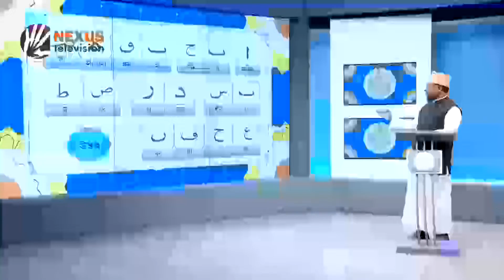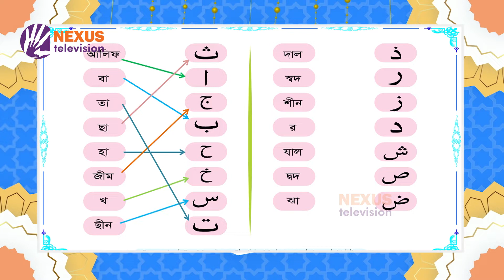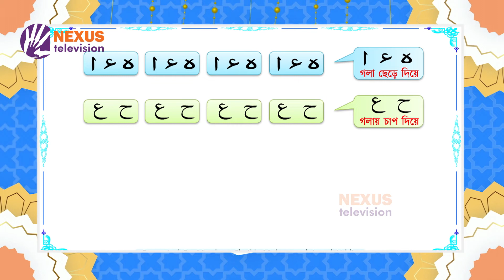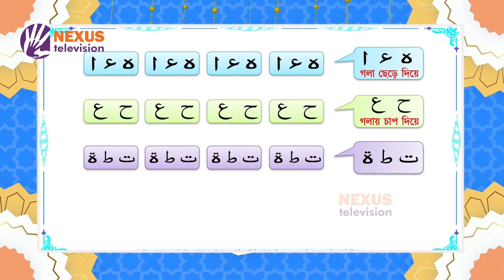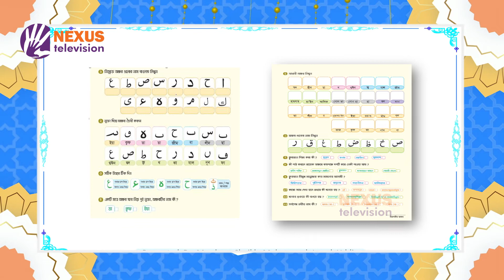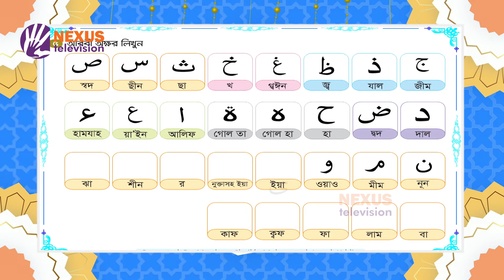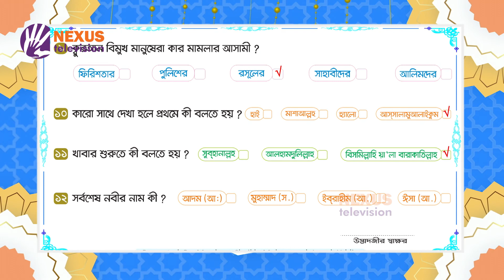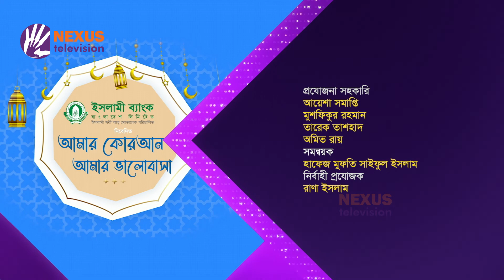১০ ঘন্টায় কোরআন পাঠ শিখুন ।। Class-03 ।। Nexus television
আমার কোরআন আমার ভালোবাসা ।। ক্লাস- ০৩
মাওলানা শেখ মুহাম্মাদ জামাল উদ্দিন, কোরআন শিক্ষক-রবি টেন মিনিট স্কুল
মোট ২৯ টি ক্লাসে কোরআন পাঠ শিখুন

Nexus televsion address:
Nexus Television
জীবনের বন্ধন